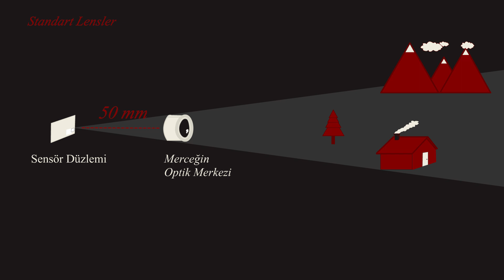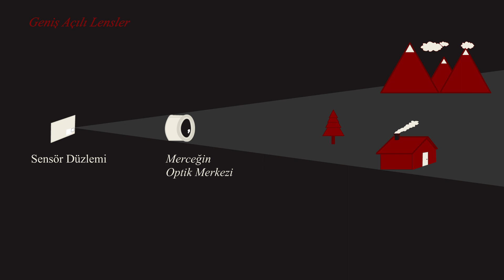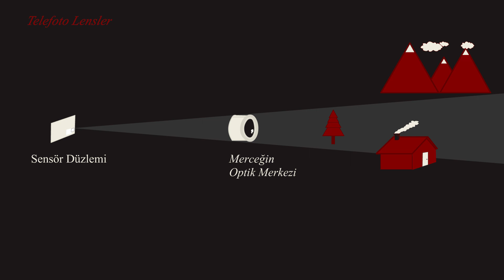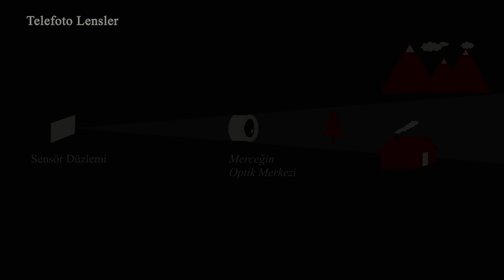Sinematografi Rehberi - Lensler ve Filmlere Etkileri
Lenslerin ya da diğer adıyla objektiflerin filmlere etkileri
Bölüm bölüm sinematografi dersleri

00:00 Açılış
01:12 Standart Lensler
02:02 Geniş Açı Lensler
03:20 Ultra Geniş Açı Lensler
04:35 Telefoto Lensler
05:23 Makro Lensler
05:50 Zoom Lensler
06:16 Kapanış